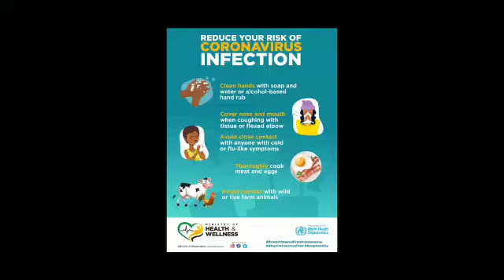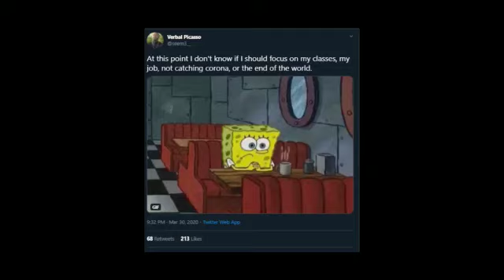how to get rid of covid-19